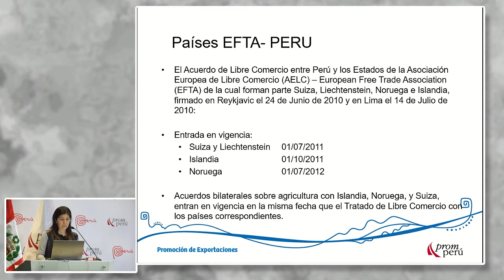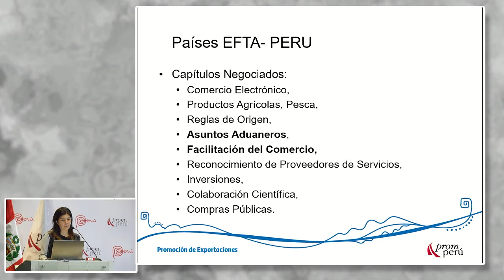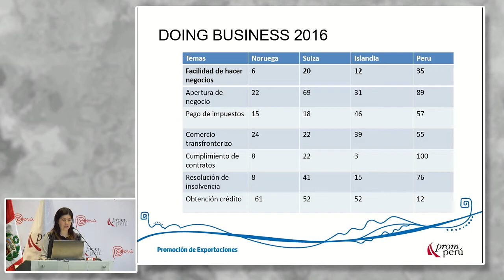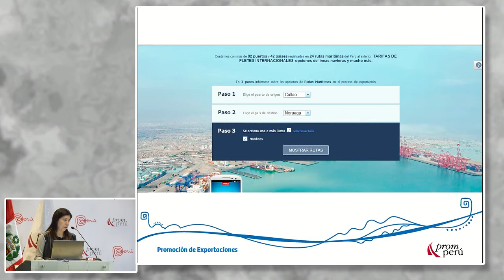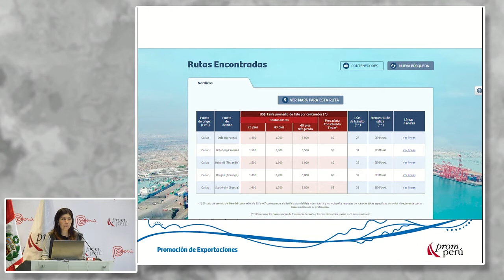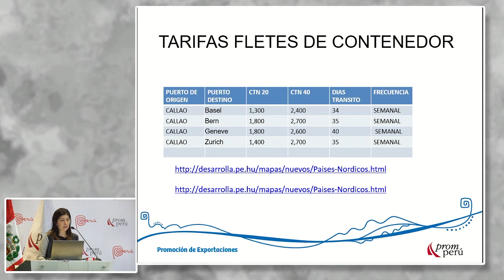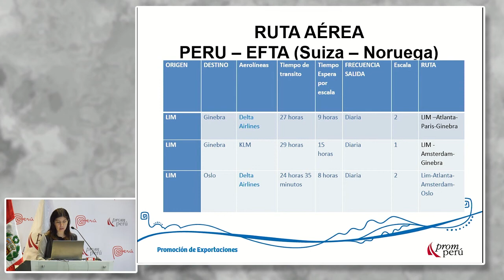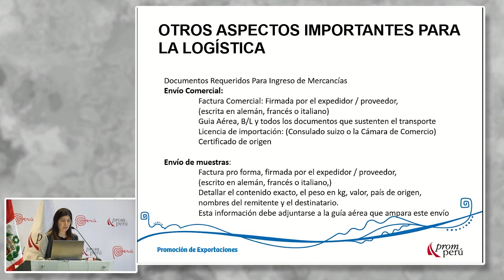Logística de exportación. FLORES, Carol [31 de agosto de 2016]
Conferencia del Seminario Miércoles del Exportador PromPerú:
"EFTA y las oportunidades para las empresas peruanas"

FLORES, Carol
PROMPERÚ

PromPerú